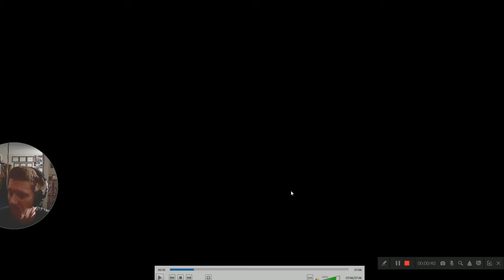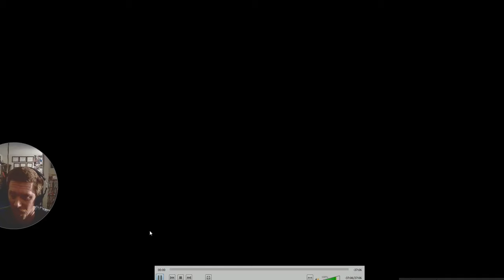Shnootz Watchalong teaser - Depeche Mode film for Music for the Masses [full video on Patreon]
What's up, folks! So this Depeche documentary watchalong was blocked by YouTube, but the full video is available on my Patreon (now public, though it was available a couple days early for full members; see my Patreon comment below).

And thanks once again to Stephan for helping us go on these Depeche-documentary journeys. Cheers!

Also I run a Patreon featuring extra content of different types, so anyone interested in supporting what we do here on YouTube and getting early-access to video-watchalongs and reactions blocked on YouTube, as well as behind-the-scenes videos, video-reactions, and blooper-reels from my videos, can go